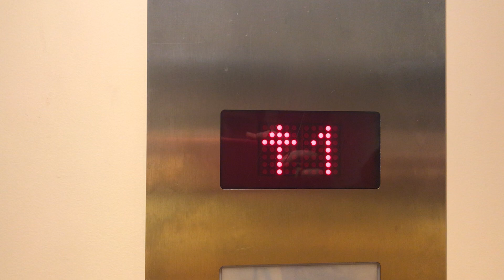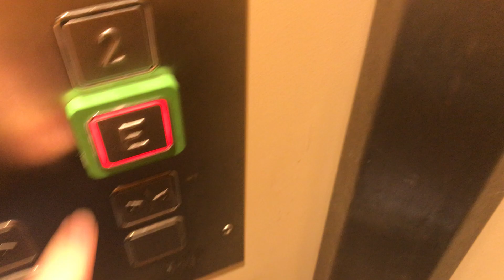Très bel ascenseur Schindler situé à la Rue de la Combette 56 à Lausanne en Suisse